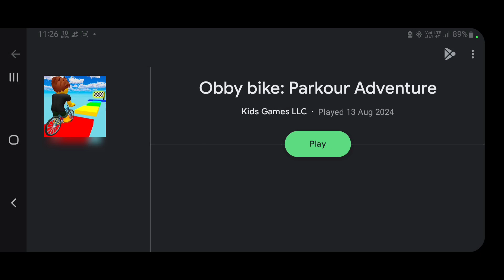Can we do Parkour While Cycling? | My Best Time? | Obby Bike: Parkour Adventure World 1 Gameplay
Welcome to my latest gameplay video of *Obby Bike: Parkour Adventure*, where we take on the thrilling world of parkour on a bike! In this video, we tackle the insane challenges of World 1, pushing our cycling and parkour skills to the limit. Can we achieve the best time and finish all the obstacles?

**Highlights:**
- Intense parkour stunts and tricks while cycling
- Challenging obstacles and exciting gameplay
- Tips and strategies for mastering parkour on a bike
- My best time attempts and epic fails
- Exploring World 1 in detail

Share your thoughts and suggestions in the comments below—I'm always eager to hear from you!